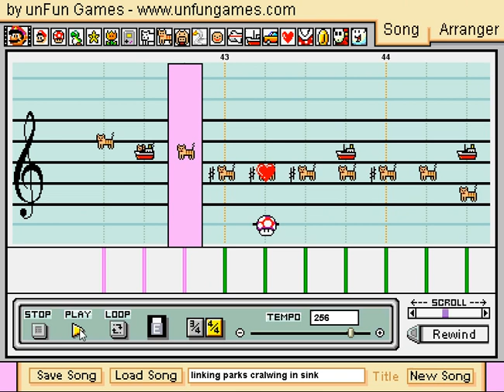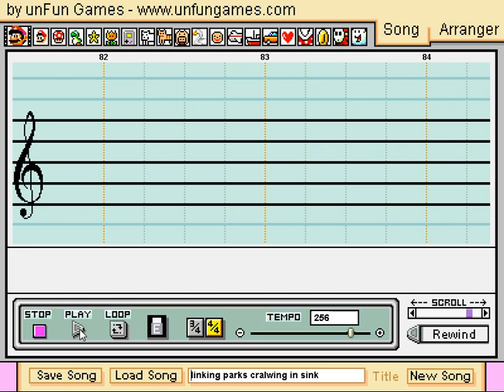linkin park - crawling - mario paint composer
best song ever by best band ever cralwing in sink by linken park, bulleys pick on me in school so i maed this to express my feeling or somethg, this is my frist song on mario paint composer so sorry if u dnt liek it